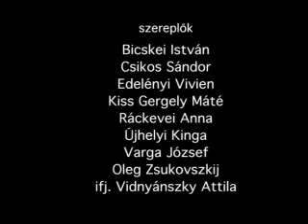Halotti pompa (Debreceni Csokonai Színház)